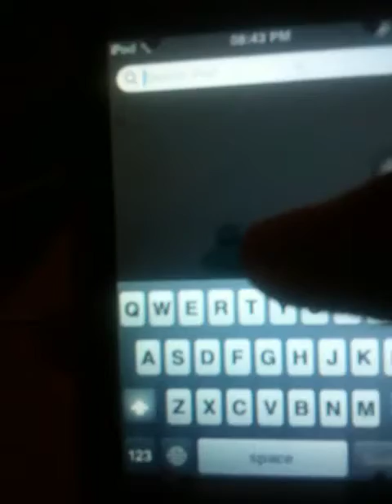2 Ceased iPhones blog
I heard that the iPhone 4S and four other  devices won't support iOS 10 when it comes it.

But, I am also talking about an ancient iPhone from 2007 in this blog.